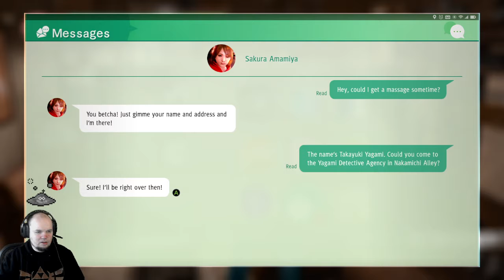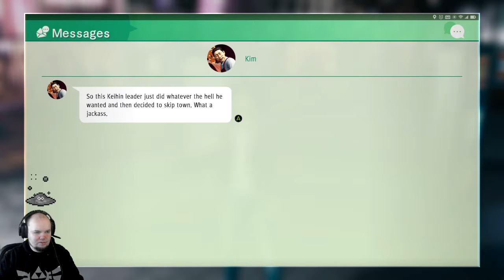Judgment - 84 - Failure to Check In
We get another case from the love birds.